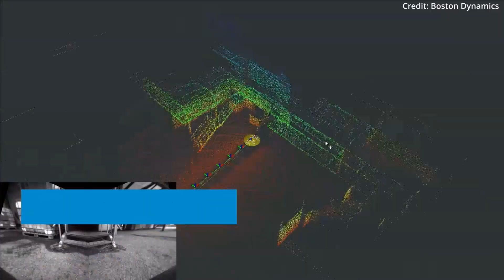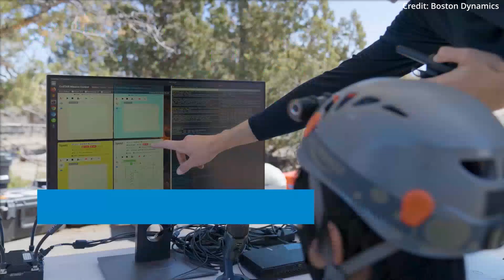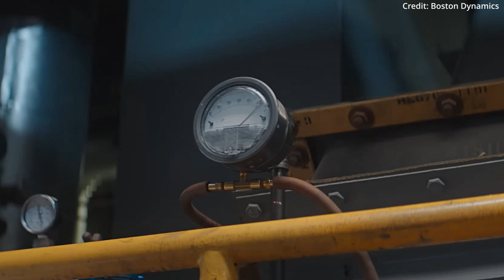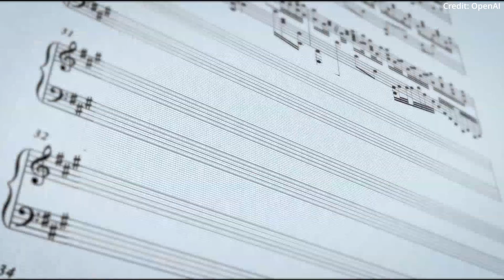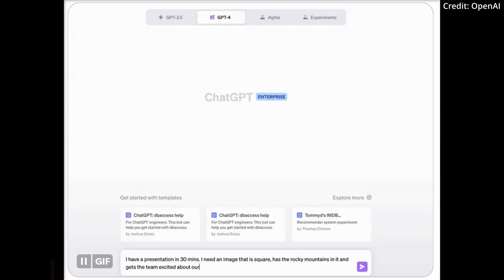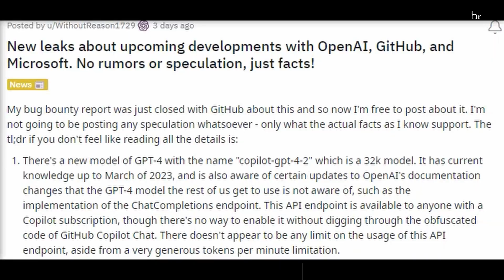Boston Dynamics Spot 2.0 Integrates OpenAI's GPT-4 + 3 New AI Abilities | Chat Robots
- Discover the revolutionary Spot 2.0, Boston Dynamics' robot dog now powered by OpenAI's GPT-4, exhibiting three astonishing new AI abilities. Dive into this transformative blend of robotics and advanced AI, and witness how Spot is redefining human-robot interaction.

AI news timestamps:
0:00 Boston Dynamics Spot 2.0
1:18 Visual Question Answering
2:42 Robot shortcomings
4:51 OpenAI adds features for ChatGPT and GPT-4